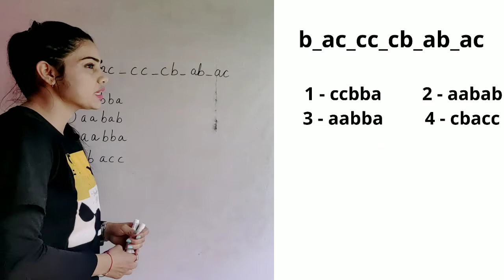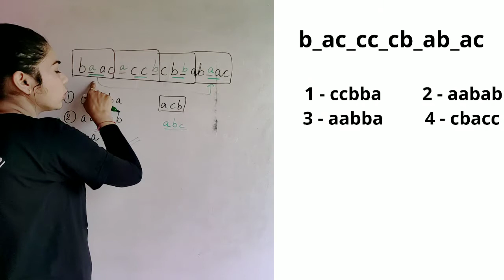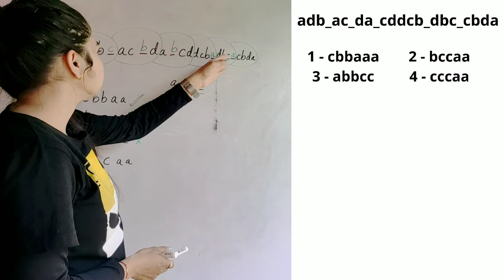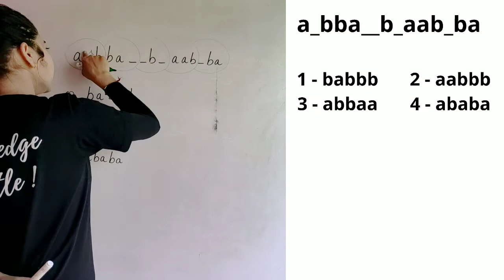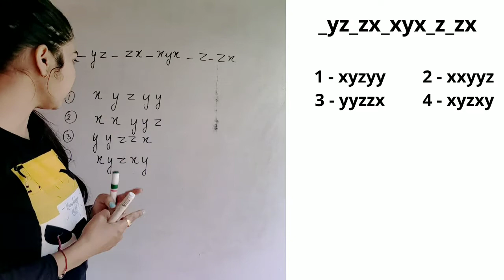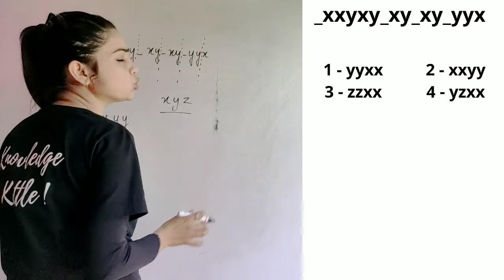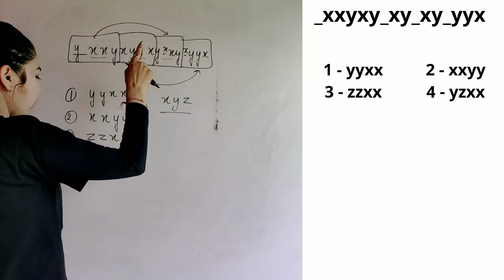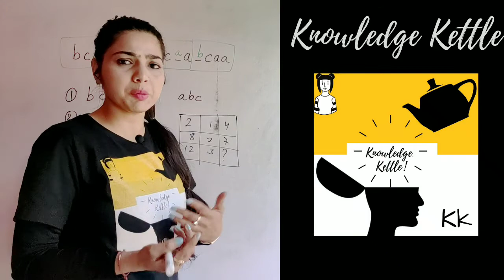CONTINUOUS AND REPEATED SERIES|| REASONING FOR RAILWAY/SSC/BANK/UPSC/VARIOUS EXAMS| BY KANCHAN MA'AM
HELLO STUDENTS THIS IS KANCHAN KUKRETI YOUR REASONING FACULTY.
IN THIS VIDEO I HAVE DISCUSS PROBLEMS BASED ON QUESTIONS BASED ON CONTINUOUS AND REPEATED SERIES, WHICH IS A VERY IMPORTANT TOPIC FOR VARIOUS COMPETITIVE EXAMS SUCH AS RAILWAY/ SSC,etc.. I WILL BE COVERING THE WHOLE TOPIC IN DEPTH.
AND I ASSURE YOU THAT AFTER WATCHING ALL THE PARTS YOU WILL NEVER FACE ANY ISSUE REGARDING THIS TOPIC.
MORE VIDEOS ARE ABOUT TO COME.
AND LIKE THIS VIDEO IF I ADDED SOME VALUE